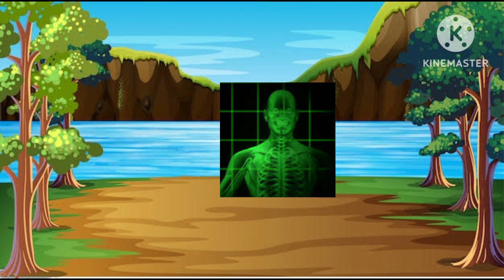A To Z ABC ( smart kids abc )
A To Z ABC smart kids abc🍎🍎🍎🍎🍎🍎🍎🍎🍎🍎🍎🍎🍎🍎🍎🍎🍎🍎🍎🍎🍎🍎🍎🍎🍎🍎🍎🍎🍎🍎🍎🍎🍎🍎🍎🍎🍎🍎🍎🍎🍎🍎🍎🍎🍎🍎🍎🍎🍎🍎🍎🍎🍎🍎 smart kids abc